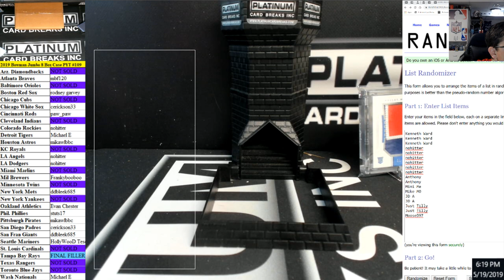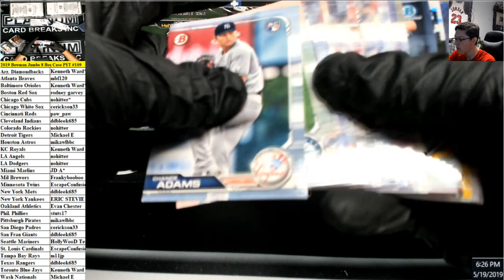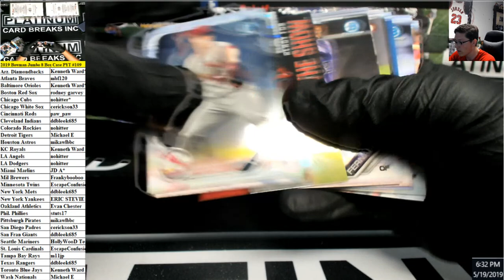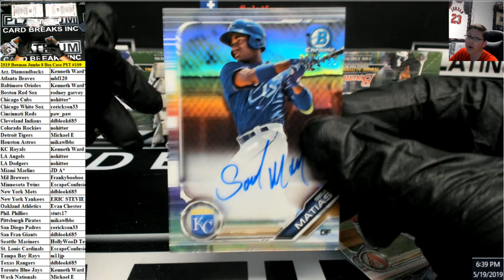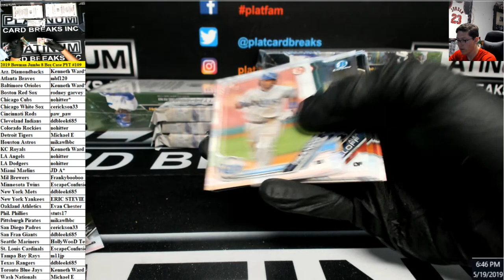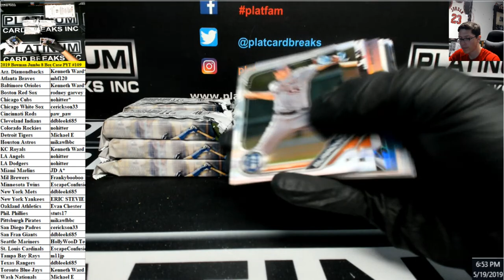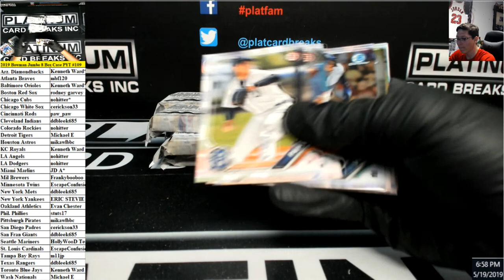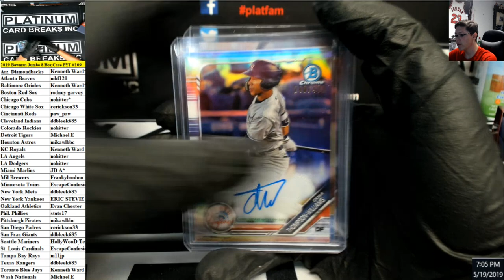2019 Bowman Jumbo 8 Box Case PYT #109